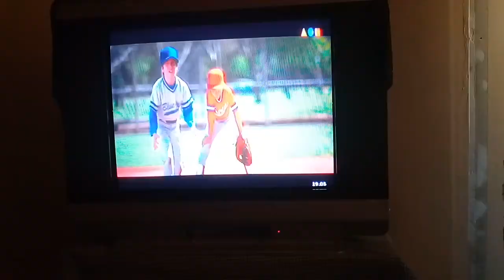Peter llega tarde al partido de jack